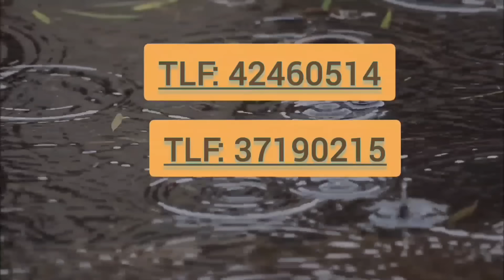MADAN MARYE KI PA KONN FÈ MANJE [Part9]Cherlanda/Meyis/Crimina/louna